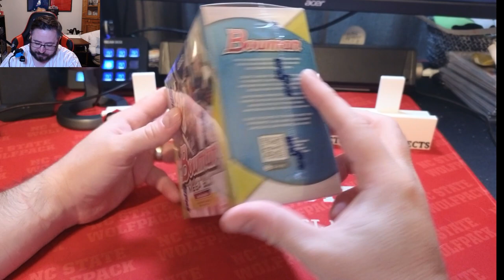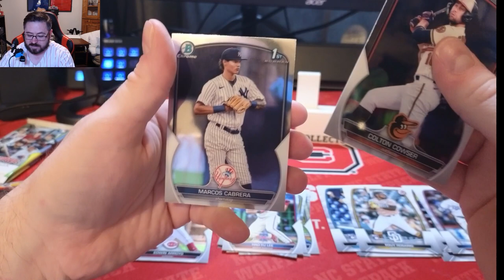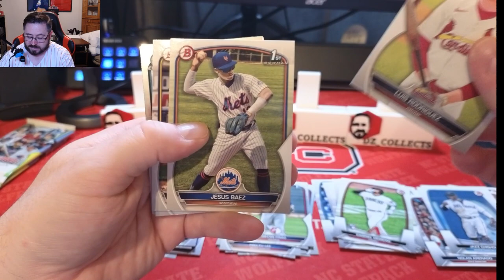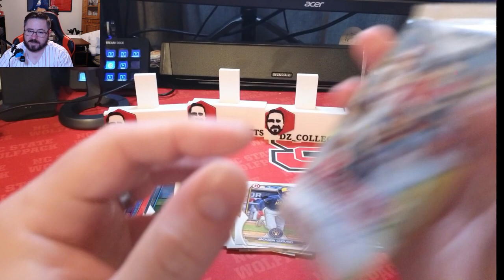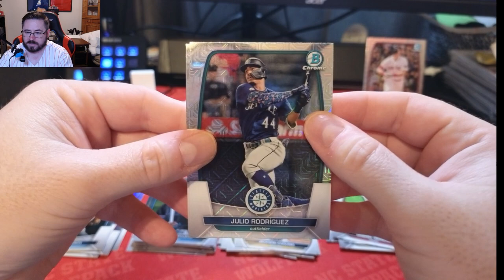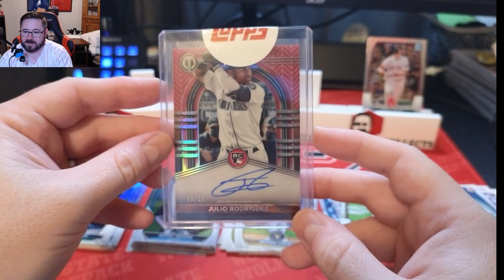2023 Bowman MEGA BOX RIP! Worth The Price?!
Today we ripped 1 2023 Bowman Mega Box we got from Target to see if we can hunt a prospect MOJO refractor. Have any of you opened any of this product yet? If so, let me know your opinions down below.  I have 1 more Mega box on the way, so check it out and see what you think